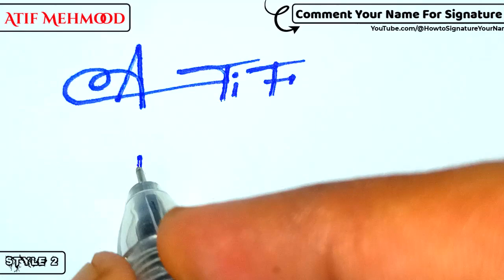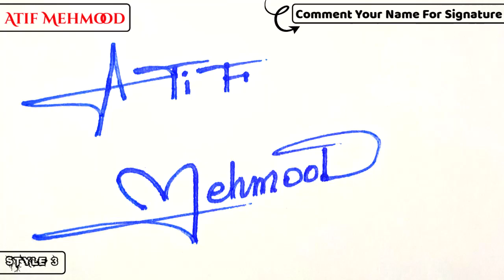✔️ Atif Mehmood Name Signature Design - A Signature Style - How to Signature Your Name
Hey guys!
In this video I will show you how to make a signature of ✔️ Atif Mehmood Name Signature Design - A Signature Style - How to Signature Your Name